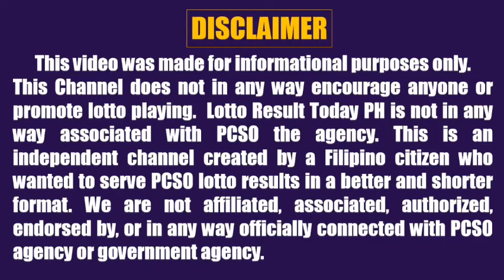Lotto Result Today 2pm November 20 2022 Swertres Ez2 Pcso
Here are the pcso lotto result today 2pm Draw November 20, 2022

The pcso lotto results today games this 2pm afternoon are:

3D Lotto (Swertres)
2D Lotto (Ez2)

PCSO Live Draw are held daily 2pm, 5pm and 9pm at PTV Network and PCSO Official Social Media. For those asking stl result today, you may check other channels; this channel upload pcso lotto result only.